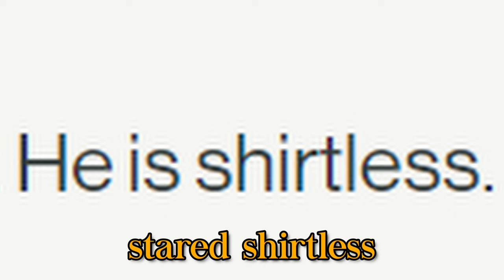ah yes, day one raids, my favorite | Destiny 2 Vow of the Disciple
In this episode, we fight with symbols and praise the sun in the Destiny 2: The Witch Queen raid, Vow of the Disciple.  It's totally a day 1 raid guys, trust me. Totally.
(their executive comments are in white)
People in this video:
Dusknoir (Light Green): Not the raid leader
Beanboss (Orange): A Grean Been
Swivle (Light Blue): OLD (point and laugh)
Wanderer (Blurple): no way. a new guy? on a crinfarr video?
Sleepy (Yellow): Stage 4 Bri'ish
Crinfarr (Purple): look ma! I'm at the bottom of the description!